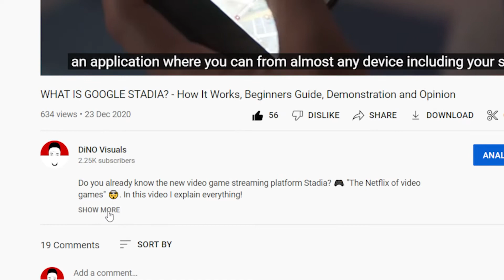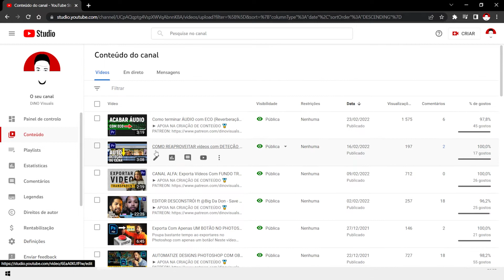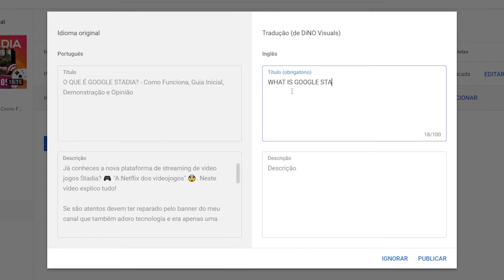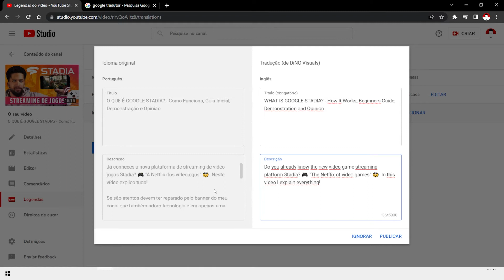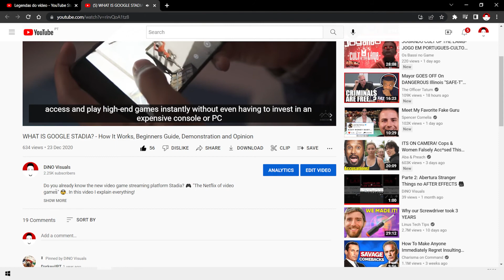Como Traduzir Os Teus Vídeos do Youtube Para QUALQUER IDIOMA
No video de hoje mostro como traduzir os teus vídeos no YouTube automaticamente para qualquer idioma.

OBRIGADO AOS MEUS PATRONOS:
Herculano Vicente

Alguma pergunta ou feedback? 📚
Não hesites em deixar um comentário 🤗

Se gostaste do vídeo chuta um LIKE e SUBSCREVE para ajudar no crescimento do canal 📺 Tmj ♥

CONECTA-TE COMIGO
DiNO Visuals